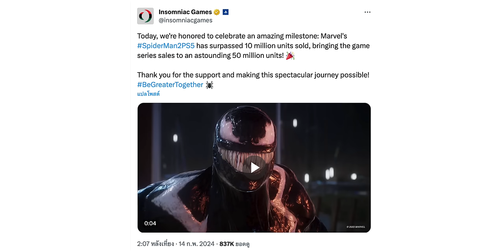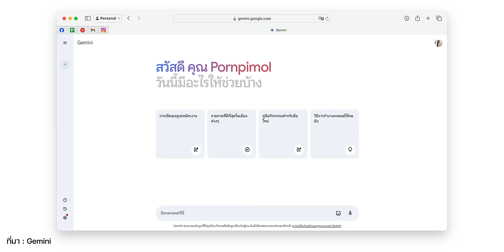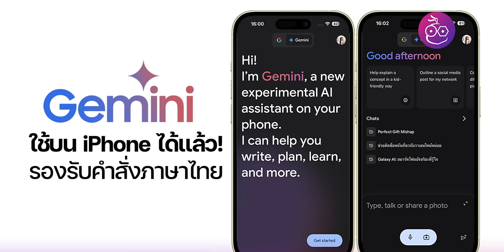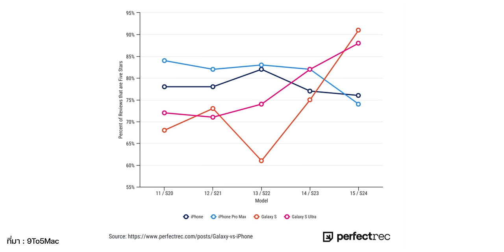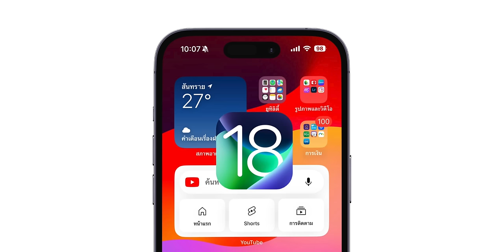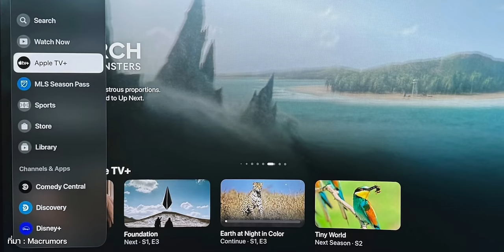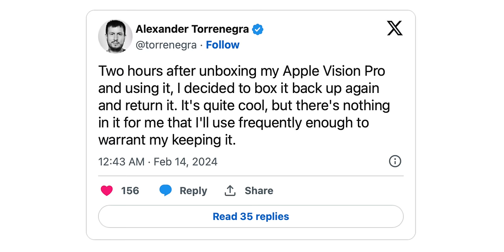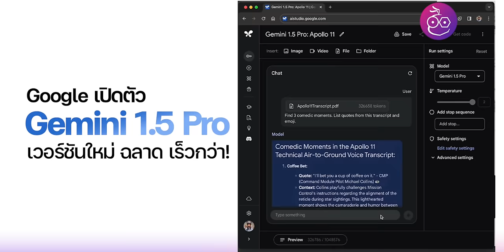ลูกค้าเริ่มคืน Vision Pro เหตุเพราะหนัก เวียนหัว / ลูกค้าชอบ S24 Series มากกว่า iPhone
🟢 สรุปข่าว Apple และข่าวไอทีประจำสัปดาห์ 18 ก.พ. 2024 มีอะไรน่าสนใจบ้าง ไปชมกันเลย!

00:00 - อัปเดตข่าวเทคโนโลยี
00:29 - ข่าวที่ 1 Marvel’s Spider-Man 2 กวาดยอดขาย 10 ล้านชุด
01:21 - ข่าวที่ 2 Google เปิดตัว Gemini 1.5 Pro ฉลาดกว่า เร็วกว่า!
03:08 - ข่าวที่ 3 Galaxy Buds2, Buds FE จะรองรับฟีเจอร์ AI แปลภาษา เร็วๆ นี้!
04:13 - ข่าวที่ 4 ลูกค้าพอใจ S24 Series สูงกว่า iPhone เป็นครั้งแรก
05:21 - ข่าวที่ 5 iPhone 16 จะอัปเกรดให้รองรับ Generative AI ใน iOS 18
06:33 - ข่าวที่ 6  iOS 18 อาจใช้ดีไซน์หน้าจอคล้าย visionOS
07:25 - ข่าวที่ 7 ลูกค้าเริ่มคืน Vision Pro แล้ว เหตุเพราะหนัก และเวียนหัว
09:08 - ข่าวที่ 8 (ลือ) iPhone SE ใหม่ กล้องหลังตัวเดียว, ใช้ Dynamic Island
09:59 - ข่าวที่ 9 iPhone 16 Pro Max อาจเป็นรุ่นที่แบตอึดสุดเท่าที่มีมา
11:00 - ส่งท้าย